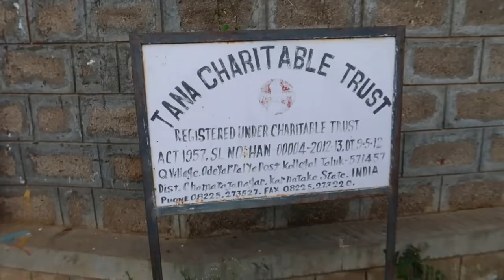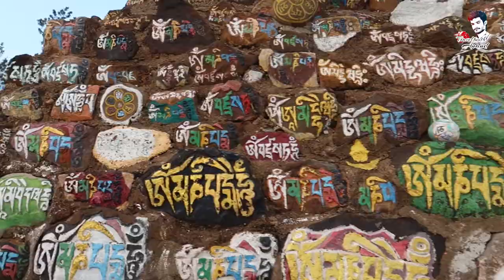Tana Monastery | Dhondenling Monastery - Kollegal Tibetan Settlement | VLOG #137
About Tana Monastery
The Tana Monastery is a seat of Yelpa Kagyu, one of the earliest monasteries in Tibet. In 1189AD, Tana Monastery was founded in a place known as ‘Tana’ meaning ‘Horse Ear’ in Tibet by the Lord Protector, Sangye Yelpa, the founder of Yelpa Kagyu. Sangye Yelpa was one of the main disciples of Lord Phakmo Drupa. During the lifetime of Sangye Yelpa, he was the root guru of Ling. The people of Ling offered all the property and wealth of Ling Gesar (King Gesar) to Sangye Yelpa and he brought the gifts to Tana Monastery, Tibet. The miraculous gifts of Ling Gesar existed until they were destroyed during the Cultural Revolution except for the Stupas of the thirty Ministers of Ling. Some of the interesting material of Ling are still seen in Tana Monastery, Tibet today. Tana Monastery, South India was built by the late Tana Tulku Rinpoche from Tibet in 1975. After years of hardship in the refugee camp, with the help of the Tibetan refugee villagers in Kollegal, the late Tana Tulku Rinpoche manage to build the shrine room. Tana Tulku Rinpoche passed away due to lung infection in 1999. Tana Tulku Pema Rinpoche, the present Abbott of Tana Monastery, South India continued Tana Tulku Rinpoche’s work and in 2000 with the help of the kind efforts of some donors, the monks quarters were built.       In 2005, His Holiness, 17th Karmapa Urgyen Trinley Dorje consecrated the Monastery. Tana Monastery is situated in Kollegal Taluk, Karnataka district in a wildlife sanctuary. In one nearby village, deep trenches have to be dug to keep out the wild elephants. To reach Tana Monastery, it takes almost 5 hours of travelling from the airport in Bangalore , and in the last part as one enters the wildlife reserve, the tarred roads end and the bumpy ride begins. When the bumpy road and stream crossings end, awakening after a short night’s sleep, the dawn reveals a modest and clean Tibetan Monastery which serves surrounding villages.